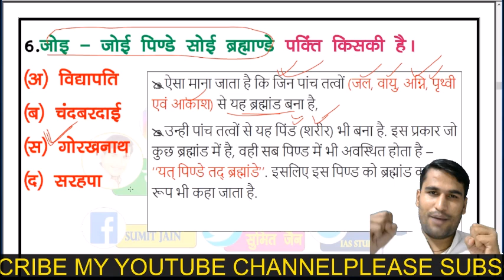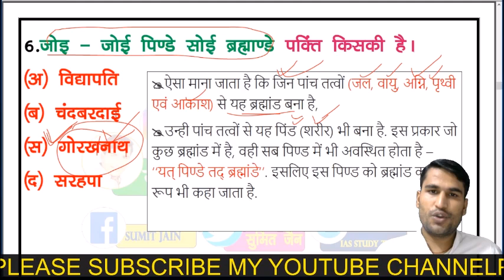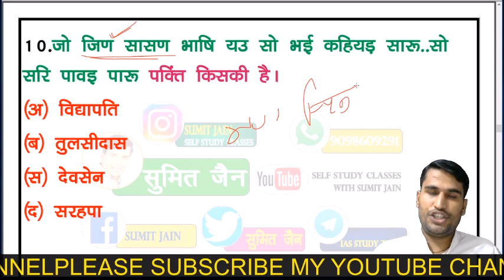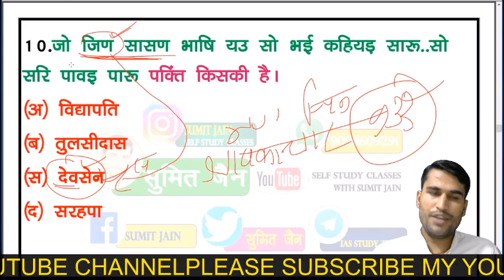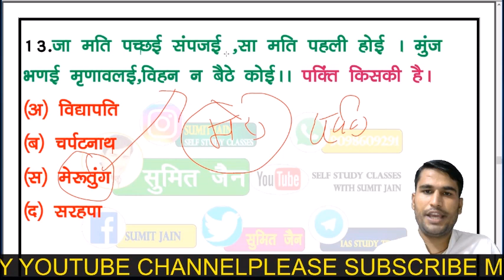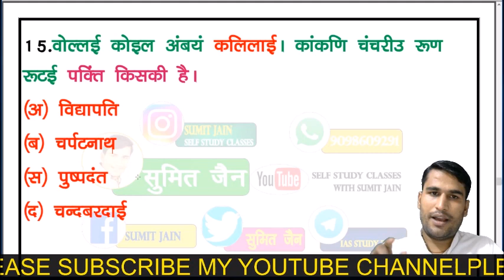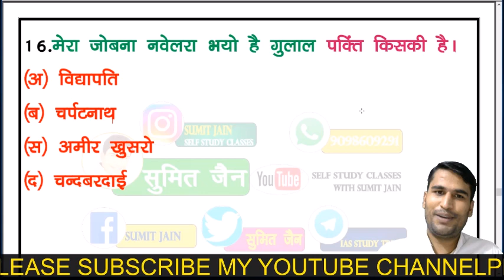Super Tet Junior 2021, || हिन्दी साहित्य महत्वपूर्ण प्रश्न ,SUPERTET HINDI ,PREPARATION,